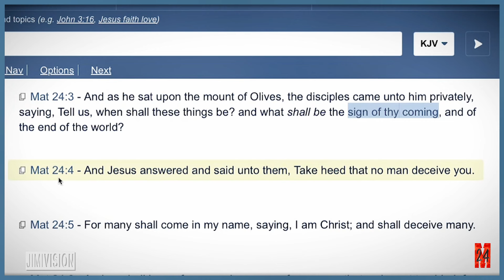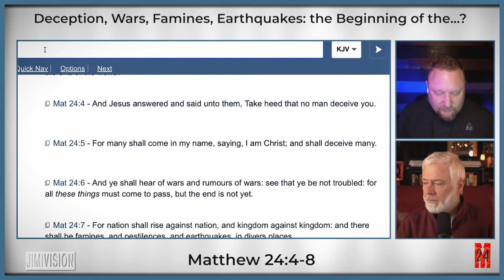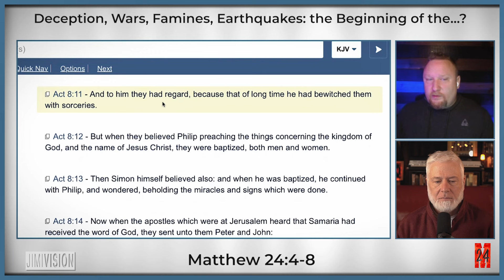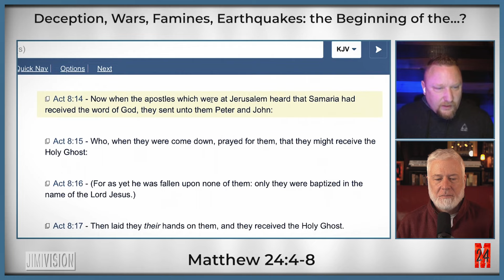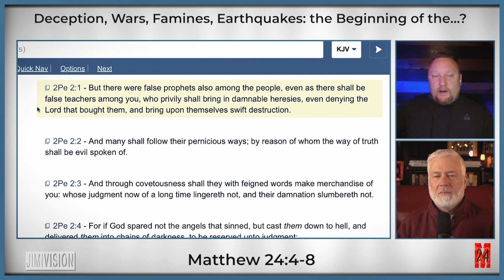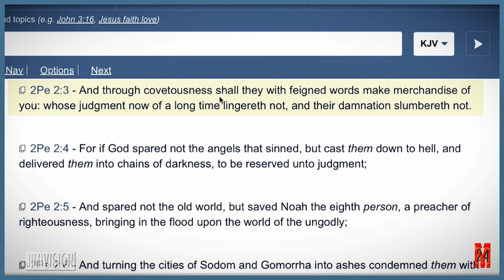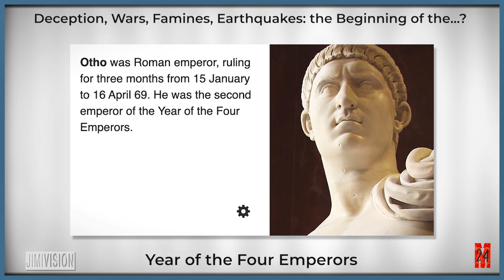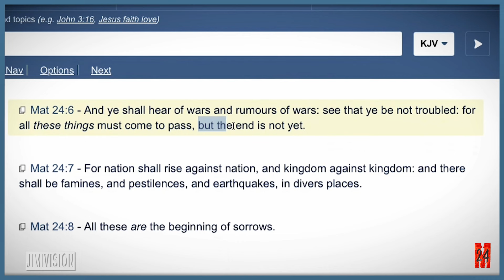M24 | False Christs, Wars and Whispers | Matthew 24:4-6 (Part 2)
In today's video, we explore Matthew 24:4-6, where Jesus warns His disciples about the signs that will precede the end times. Jesus urges His followers to take heed against deception, as many will come in His name claiming to be the Messiah. Alongside the rise of false messiahs, He describes wars, rumors of wars, famines, pestilences, and earthquakes in various places.

Mail To:
Jimmy Cooper
Jimivision Media

Videos referenced in this video:

Matthew 24:4-6
4 And Jesus answered and said unto them, Take heed that no man deceive you. 5 For many shall come in my name, saying, I am Christ; and shall deceive many. 6 And ye shall hear of wars and rumours of wars: see that ye be not troubled: for all [these things] must come to pass, but the end is not yet.